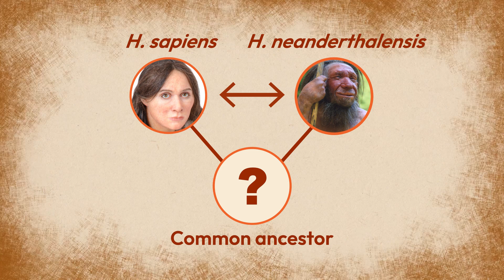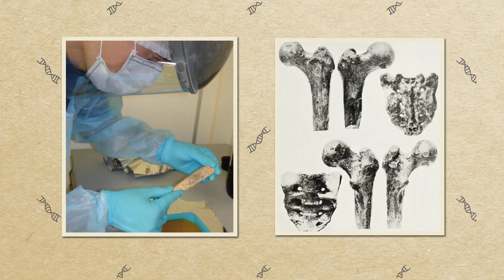Neanderthals: Our Misunderstood Prehistoric Relatives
Once thought primitive, we now know Neanderthals were intelligent and even interbred with modern humans—many people today carry some Neanderthal DNA. Turns out, a lot of our jokes against our evolutionary counterparts are …misguided. New research continues to bust myths left and right – shedding light on the surprising intricacies of Neanderthal communities.

Neanderthals are often portrayed as unintelligent “cavemen,” but modern research reveals a far more complex picture.

Neanderthals made sophisticated tools, used fire, wore clothing, and built shelters. They hunted large animals in organized groups and likely had spoken language. Evidence also shows they cared for the sick, buried their dead, and may have engaged in artistic practice, such as creating cave art and wearing ornaments.

Despite their intelligence and adaptability, Neanderthals vanished around 40,000 years ago. The reasons behind their extinction are still being studied—potential causes include competition with Homo sapiens, climate change and population decline. It’s also possible they were gradually absorbed into modern human populations through interbreeding.

Their story challenges long-held assumptions about what it means to be human. As new discoveries continue to emerge, Neanderthals are increasingly seen not as distant evolutionary figures, but as close relatives who contributed to our shared history—and whose legacy lives on in our DNA.

Want to learn more about the history of Neanderthals?

Researchers tracked down when Neanderthals and early modern humans interbred using ancient genomes

Did a Neanderthal who lived 43,000 years ago paint a red nose on a rock that looked like a face?

Learn more about the Smithsonian National Museum of Natural History's Human Origins program

Executive Producers: Nicki Marko & Brian Wolly
Supervising Producer: Michelle Mehrtens
Scriptwriter: Dan Wolf
Video Editor & Narrator: Trina Espinoza
Graphic Designer: Kevin Schoenblum
Illustration Animator: Sierra Theobald